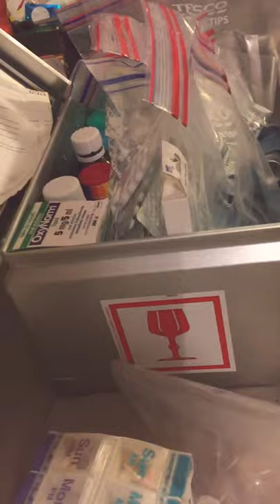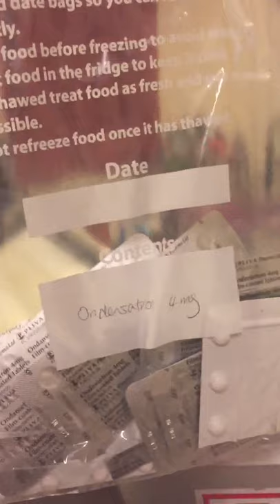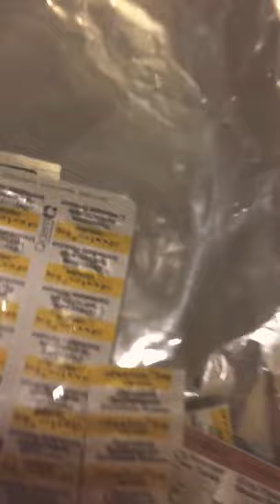Musings on EDS and finished med organisation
So I apologise for the lower quality, Nick is usually the one doing this. But as I’m laid up in bed without much to do and a severe lack of ability to focus and think so I decided to show my win for the day!

Ok so it’s not a massive win for some but at the moment I can’t really walk as my good leg is the one that I dislocated my knee with. So I can’t put weight on it and I have to rest. I don’t have a home wheelchair I can use upstairs so it’s my walking frame and relying on my left hip replacement. I’m a tad scared I’ll hurt myself so Nick has wisely insisted on resting.

So I got bored and thought I’d show you how proud I was of achieving sorting my meds box. Doesn’t seem like much but on bad pain days, especially if my mobility is bad too, a win can really help the spirit!!